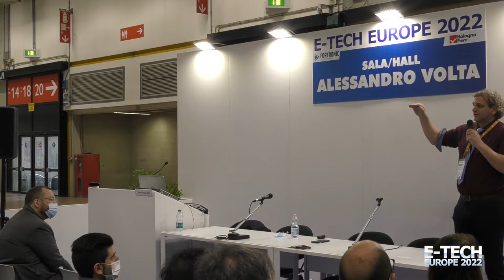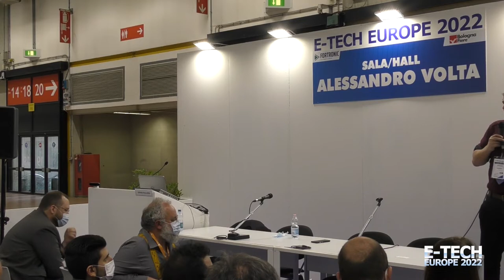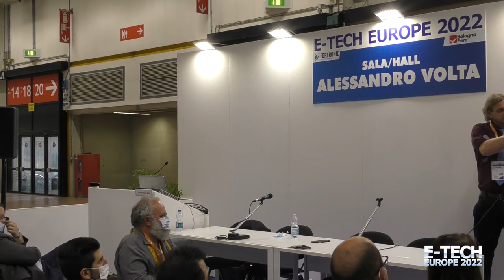05B | EN | State-of-the-art of electric motors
TESTO
Room "Alessandro Volta" | 13 April 2022 | 11.45am - 01.15pm
State-of-the-art of electric motors
Exclusive seminar by Johan Pauliedes, Founder, Advanced Electromagnetics

Find the other sessions on this youtube channel and on the